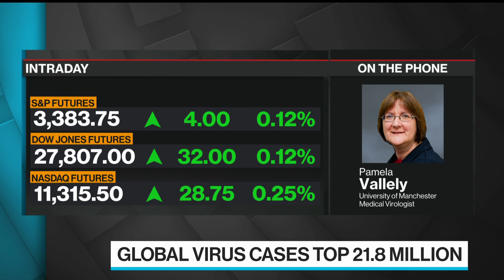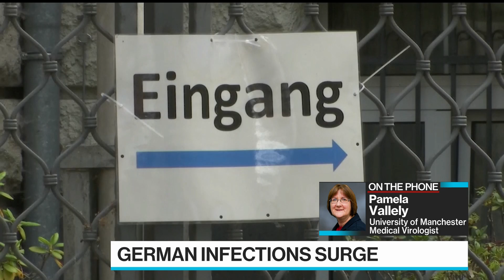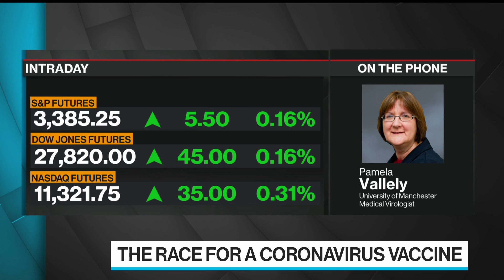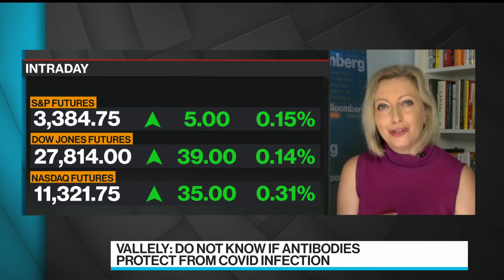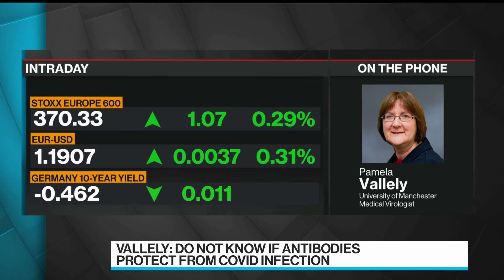Covid-19: Virologist Urges ‘Learn to Live With the Virus’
Aug.18 -- University of Manchester Medical Virologist Pamela Vallely discusses social interaction amid the coronavirus pandemic and what is being learned about antibodies and mutations to the virus. She speaks on “Bloomberg Surveillance.”